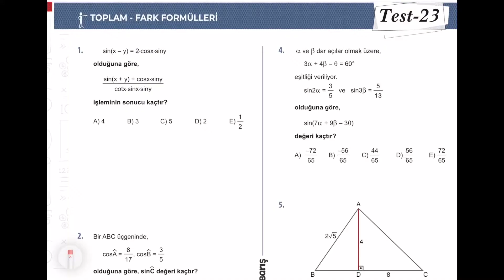TRİGONOMETRİ - TEST-23-Barış Çelenk Yayınları (MEB Müfredatına Göre Özgün Trigonometri Soruları)